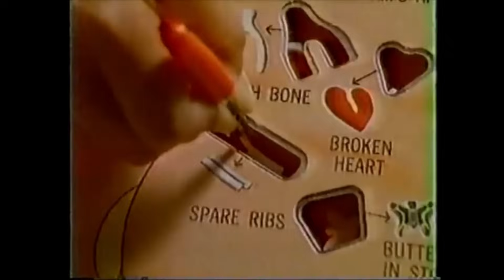Max Payne 3 (dunkview)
With Michael Cain as Max Cayne.